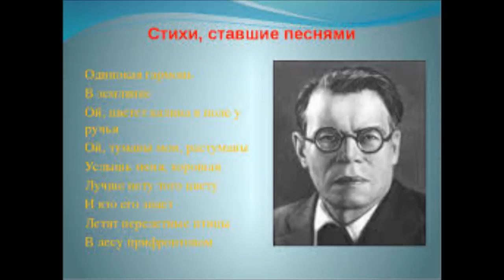Joli Mai ("Прекрасный май") "Lonely Accordion" ("Одинокая гармонь")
French version of Russian song "Lonely Accordion" ("Одинокая гармонь" )

Joli mai, c'était tous les jours fête
Il était né coiffé de muguet
Sur son cœur il portait la rosette
La légion du bonheur joli mai

On l'a gardé le temps de le croire
Il est parti pendant qu'on dormait
Emportant la clé de notre histoire
Joli mai ne reviendra jamais

Joli mai, notre amour était brève
L'été vient qui mûrit le regret
Le soleil met du plomb dans les rêves
Sur la lune, on affiche complet

Французская версия песни "Одинокая гармонь"

Joli mai, tu as laissé tes songes
Dans Paris pour les enraciner
Ton foulard sur les yeux des mensonges,
Et ton rouge dans la gorge de l'année